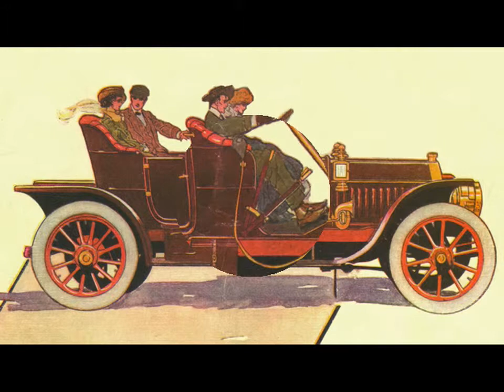"ARCADY" - Bar Harbor Society Orchestra, 1923. (Al Jolson)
ARCADY
Fox Trot from "Bombo"
(Al Jolson and Buddy De Sylva)
Played by the Bar Harbor Society Orchestra
Vocalion, A-14715, 1923.

Please watch at 480p for better picture quality!

"Bombo" was a  Broadway musical show starring Al Jolson. New songs were continually added to the show during its long run (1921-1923), including "Arcady," which was written by Jolson. Sheet music for the song was published in 1923. This instrumental version was recorded the same year.

The slideshow begins with a group of young people about to embark on a motor car excursion to a fictional "Arcady" . . .

The illustrations include two magazine advertisements from 1909 and 1910 and a magazine cover by Harrison Fisher from 1913, all in my collection.